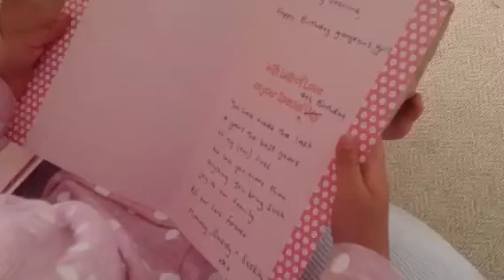Jassies Bday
New bike